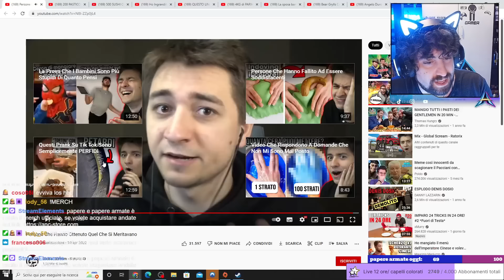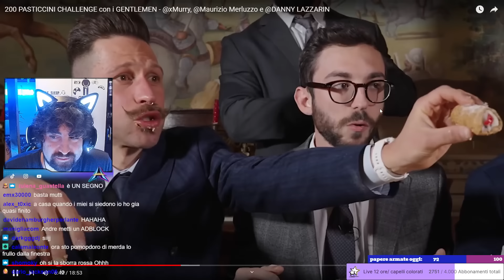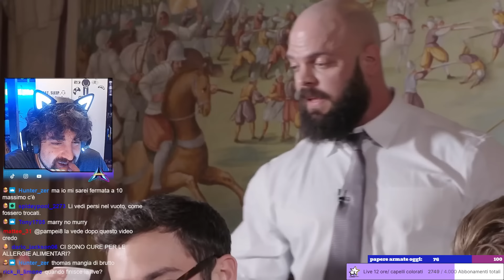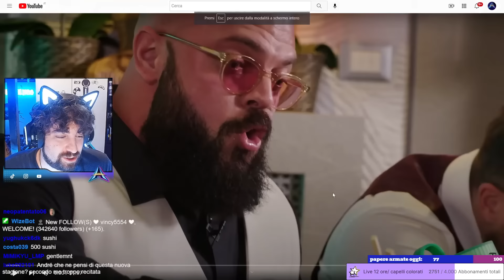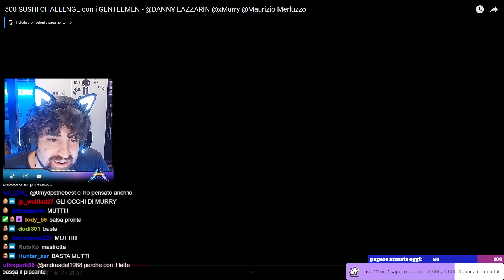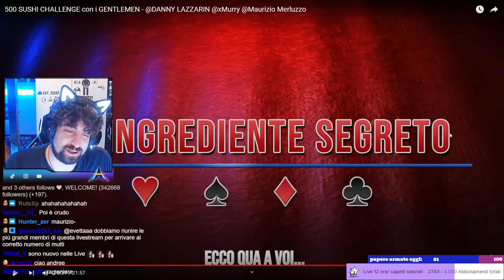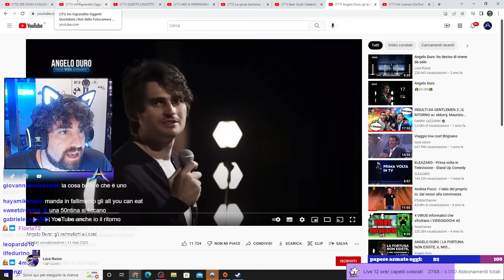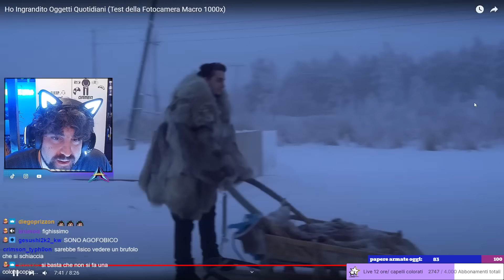Reaction ai gentlemen e thomas che divora più di galactus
quanto sushi?